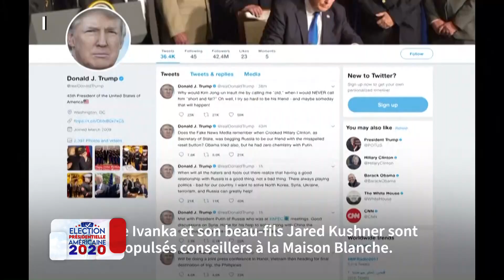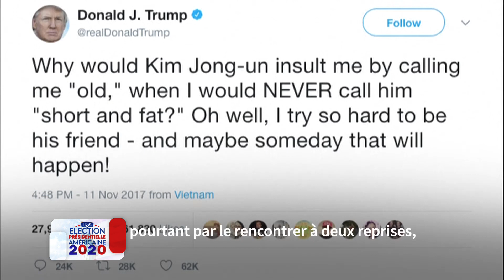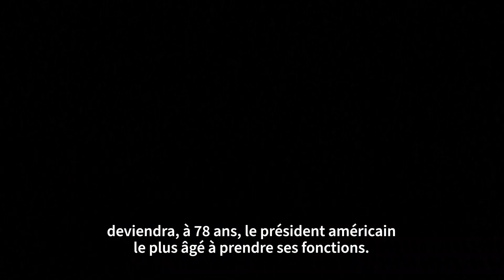SOIREE ELECTORAL USA 2020 1